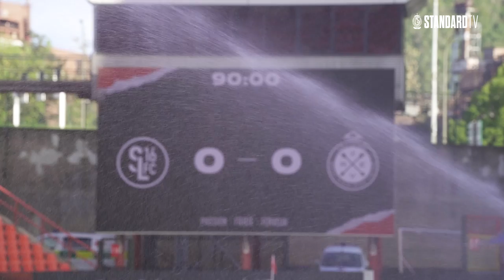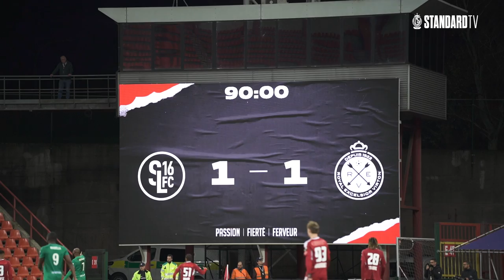🎞 INSIDE | Maintien du SL16 FC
🔙 Retour sur le 𝗺𝗮𝗶𝗻𝘁𝗶𝗲𝗻 de notre SL16 FC en Challenger Pro League et analyse de la saison par 𝗥𝗲́𝗴𝗶𝗻𝗮𝗹 𝗚𝗢𝗥𝗘𝗨𝗫, SL16 General Director 🎙